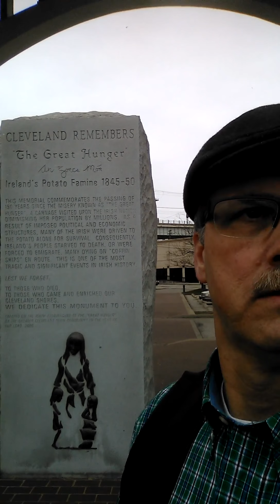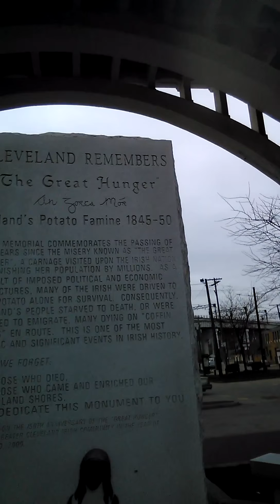RFK's St. Patrick Day Speech, 1964 recited at Cleveland's Irish Memorial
Irish Famine Memorial
Cleveland remembers the Great Hunger
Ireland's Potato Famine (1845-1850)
1114 Center St, Cleveland, OH 44113 (by Flat Iron Cafe)
Robert F. Kennedy's speech in Scranton PA was the first major speech after JFK's death in November of 1963